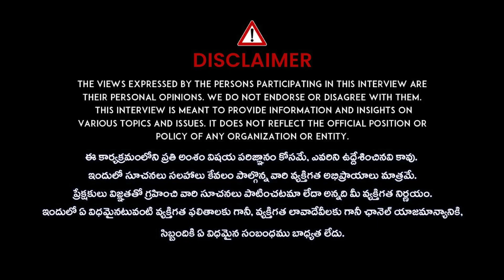ఏ వయస్సు వాళ్ళు ఏ ప్రోటీన్ తినాలంటే | Dr Nanditha Health Tips | iDream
watch: ఏ వయస్సు వాళ్ళు ఏ ప్రోటీన్ తినాలంటే | Dr Nanditha Health Tips | iDream